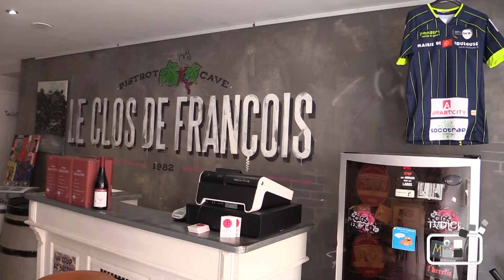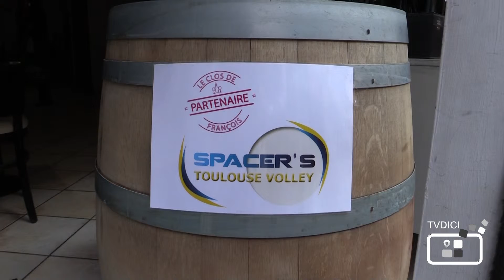Le Clos de François, partenaire particulier des Spacer's Toulouse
Vous aussi, venez publier sur TVDICI, le média qui donne à voir les transitions en cours près de chez vous